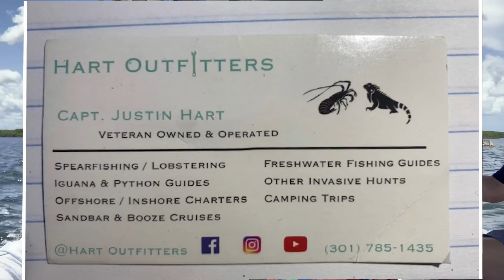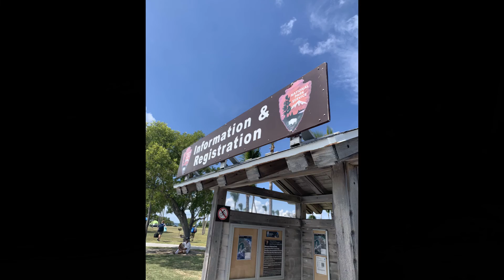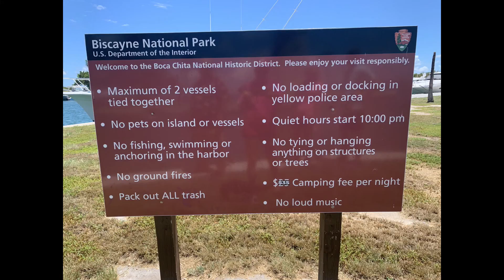Let's go camping on a private island off the coast of Miami! Boca Chita Key is a campers playground.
I called up my friends and said,  "Hey, Let's go camping on a private island off the coast of Miami! Boca Chita Key is a campers playground."  They said, "Let's go!!"  So we started the planning of a grand adventure.
  We fell in love with Boca Chita.  The water was crystal clear for snorkeling.  The guys loved fishing.  We loved exploring the island and learning the History of it.
Come along as we have an island adventure.

How do you get there??